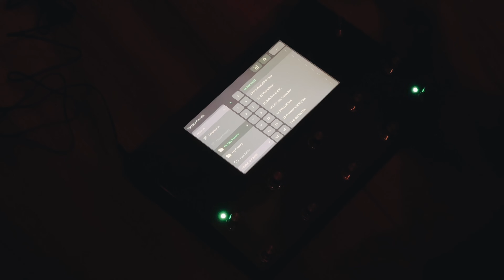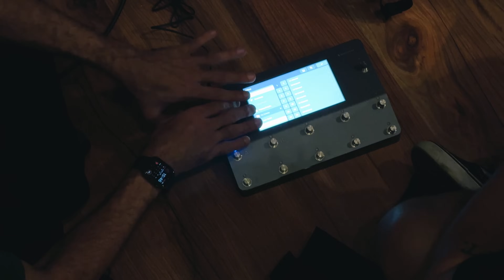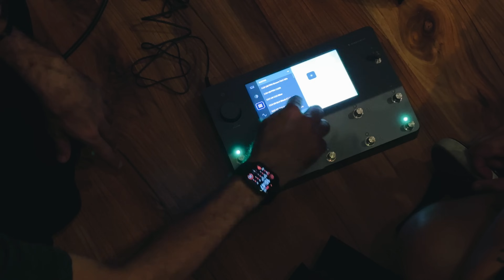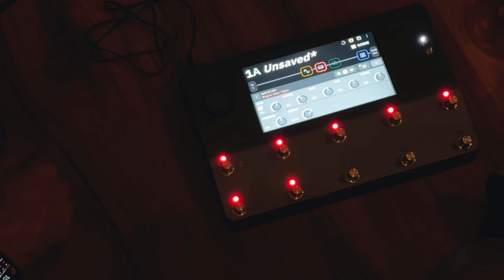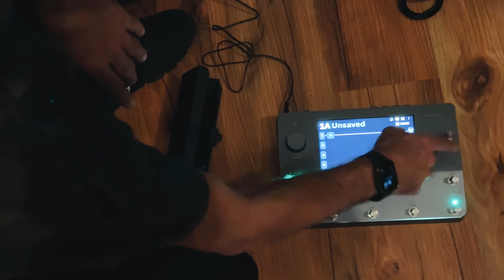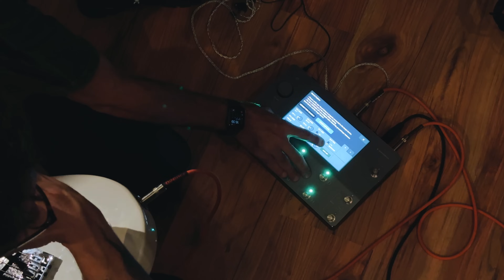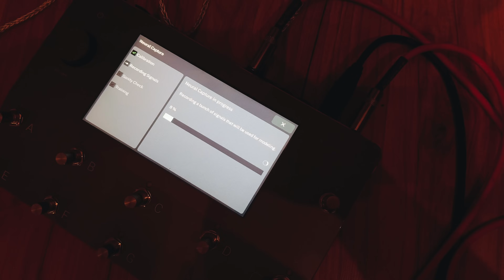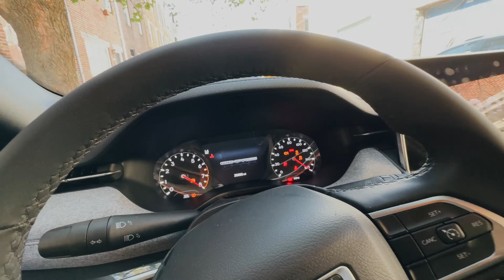Tudo sobre a Quad Cortex. TUDO.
Theo van der Loo (Ego Kill Talent) chamou o Léo Saba pra uma aula relâmpago de Quad Cortex.
Eu filmei tudo.

Edição: @mayamelchers
Legendas: @mayamelchers